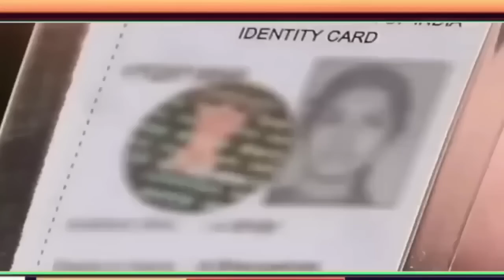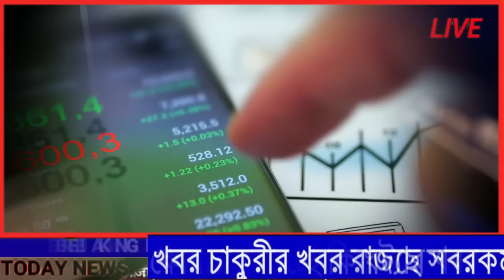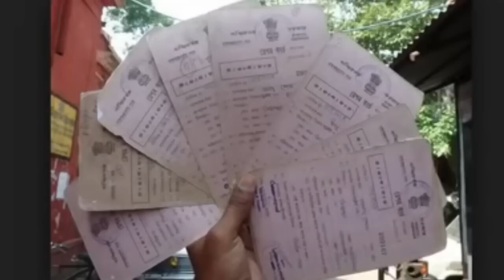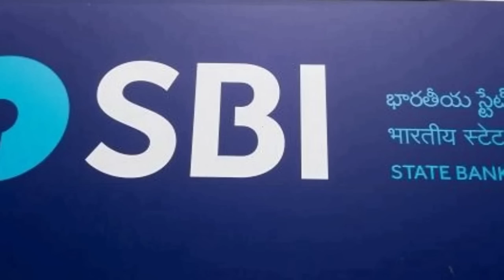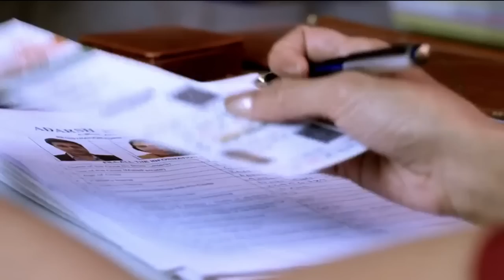আজ 27 ফেব্রুয়ারী | Latest Update Today